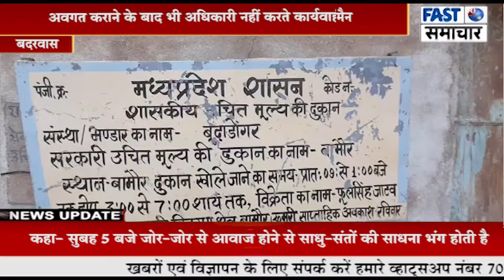ग्रामीण बोले शिकायत करें तो मारने की धमकी देता है - सेल्समैन